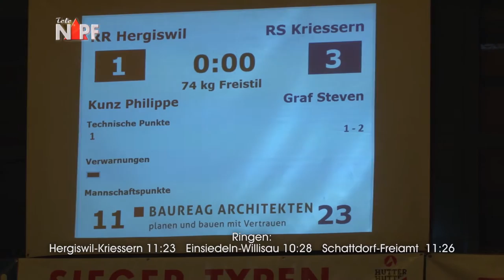09 Runde Ringen16 11 05 Hergiswil Kriessern 11 zu 23 Kämpfe